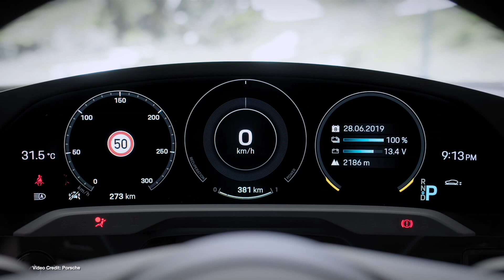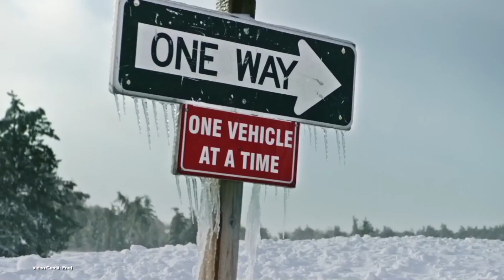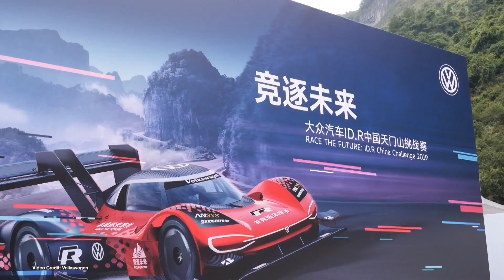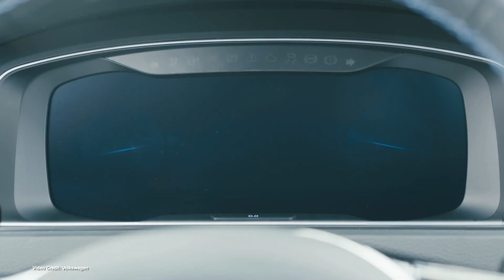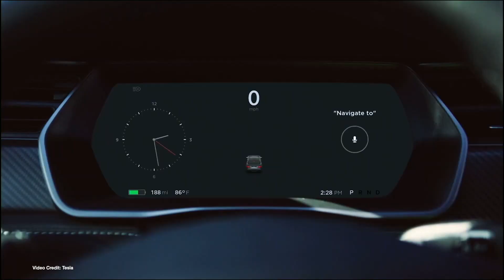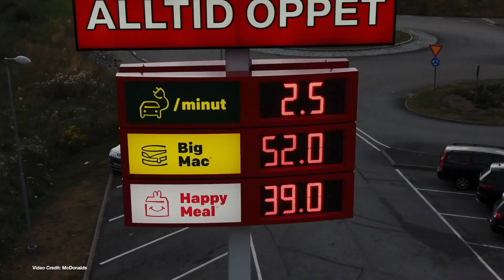EcoTEC 105 - Taycan Revealed, Rimac Crash Tests, Classic eBeetle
(00:47) Taycan Launch
(01:35) Mercedes-Benz EQC 5-Star EuroNCAP Crash Test
(02:06) Tesla goes after Porsche Taycan
(02:41) Rimac Crash Testing
(03:17) Ford Showcases Mustang inspired EV in Camouflage
(03:49) Model 3 has great sales in UK!
(04:21) ID.R sets records in China
(05:00) Ford F150 EV Ute promised before 2022
(05:40) Volkswagen lowers e-Golf e-Up Prices
(06:13) NTSB finds driver at fault in Autopilot crash
(06:52) VW-sanctioned  e-Beetle conversion
(07:30) Charging with McDonald’s

100% Kiwi % 50% Community Owned